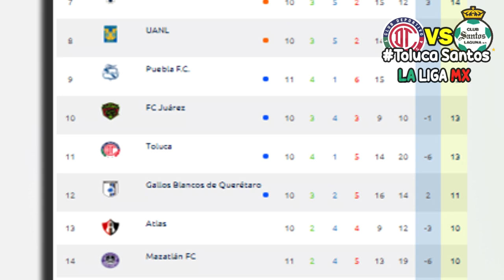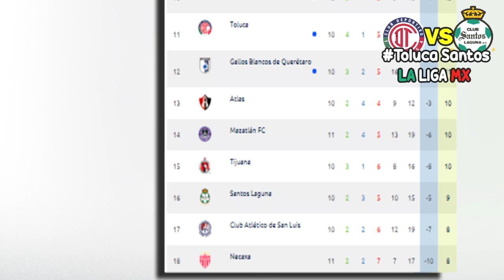Toluca vs Santos Laguna En Vivo Jornada 11 TUDN 2020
Ver Toluca vs Santos Laguna Campeonato de la aliga mx SANTOS V STOLUCA jornada 11